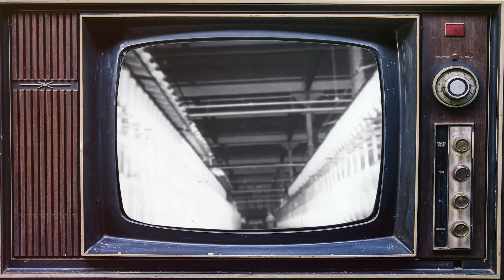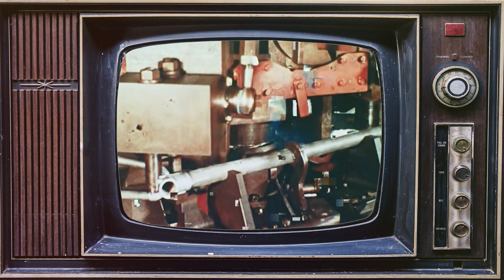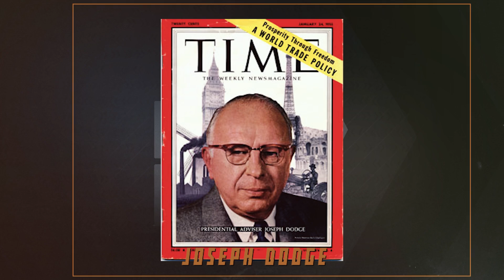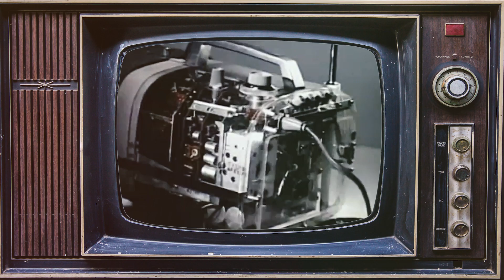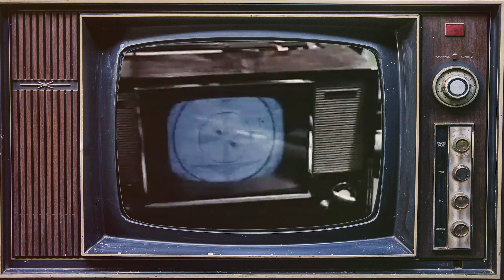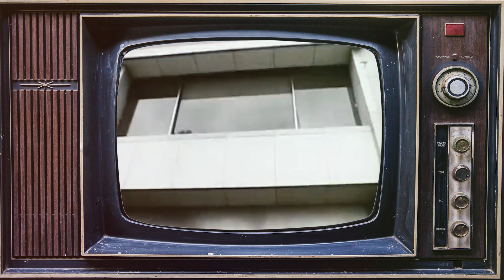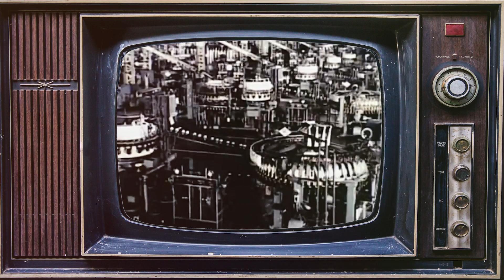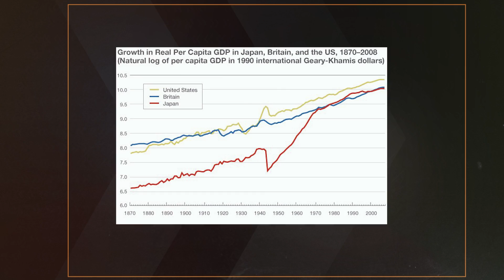How Japan Became an Economic Powerhouse - Cold War DOCUMENTARY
Our historical documentary series on the history of the Cold War continues with a video on the Japanese Economic Miracle, as in the aftermath of its defeat during the World War, the Empire of Japan attempts to revive its economy despite and sometimes with the help of the American occupation.